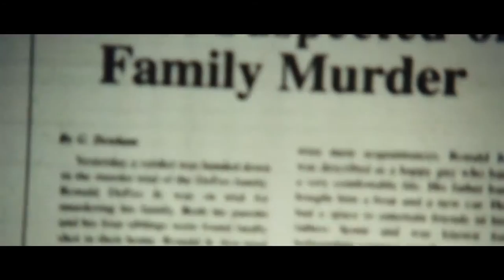Amityville Horror - Eine wahre Geschichte ≣ 2005 ≣ Trailer #1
Horror | Thriller ≣ USA

≣ Regie ≣ Andrew Douglas
≣ Cast ≣ Ryan Reynolds | Melissa George | Jesse James | Jimmy Bennett | Chloë Grace Moretz | Rachel Nichols | Philip Baker Hall | Isabel Conner | Brendan Donaldson | David Gee | Rich Komenich | Annabel Armour | Danny McCarthy | Nancy Lollar | José Taitano